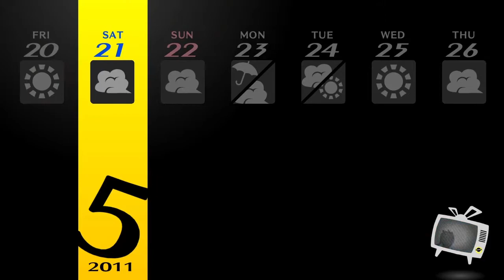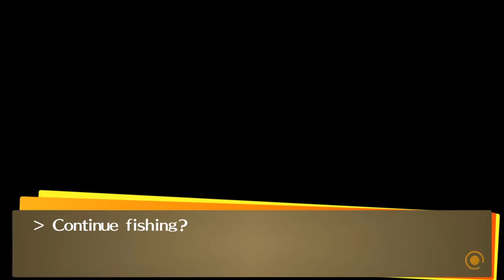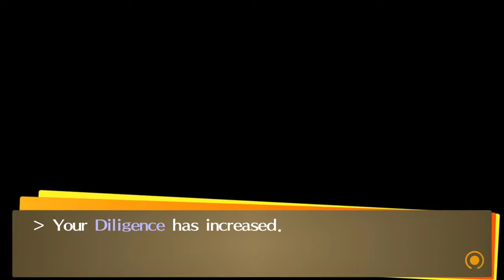Persona 4 Golden – 20 : Pêche et jardinage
On retourne un chouia dans le donjon de Kanji mais après un combat particulièrement juteux, je préfère fuir pour garder ce que j'ai obtenu, et donc l'exploration pour ce jour est finie...on va ensuite rendre les quêtes pour obtenir les récompenses, et on va commencer à pêcher, avant d'apprendre à jardiner.

Ingame : 5/20 – 5/22